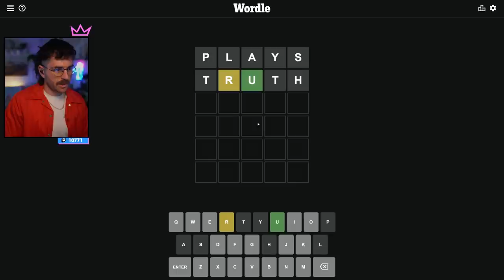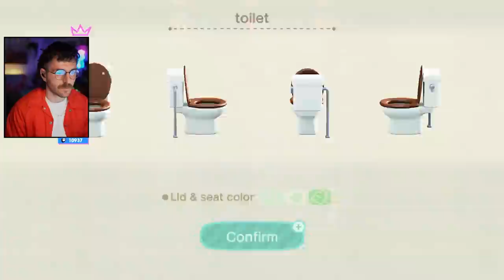Julien builds a t*rture chamber in animal crossing